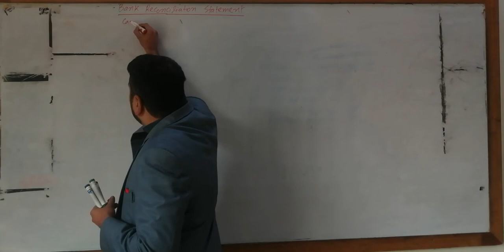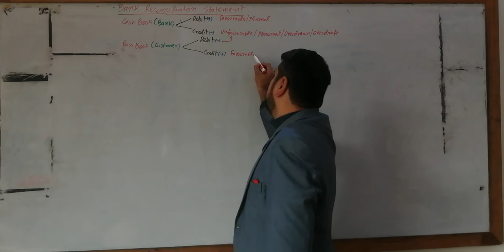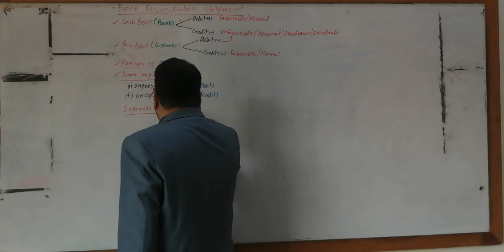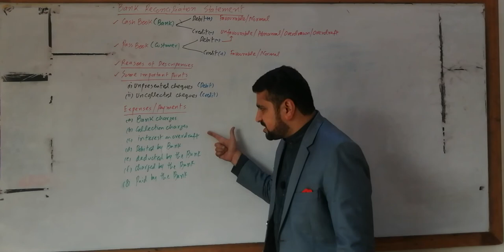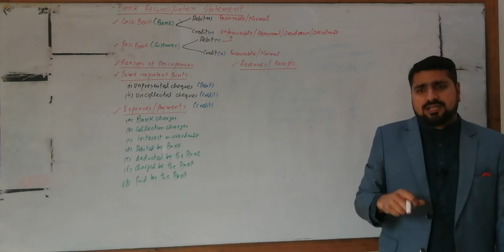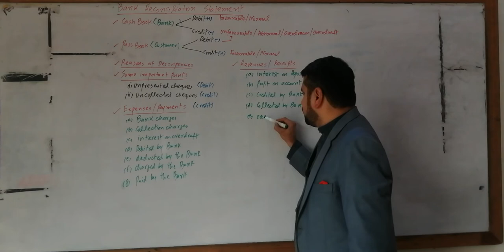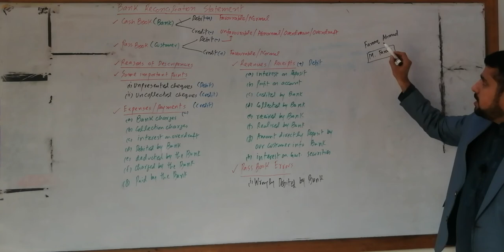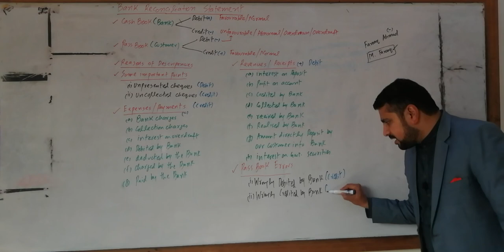Bank Reconciliation Statement, Basic Lecture (Part-03) MOHAMMAD FAROOQ